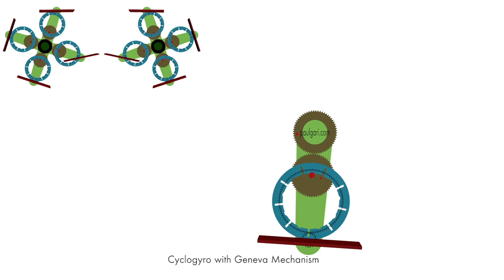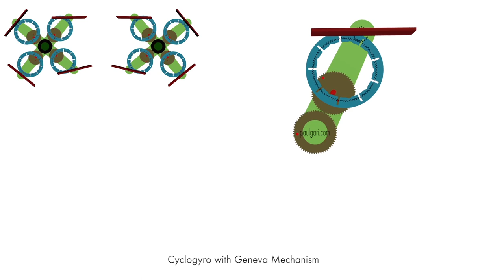Cyclogyro with Geneva Mechanism. Cyclocopter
Cyclogyro with Geneva Mechanism.